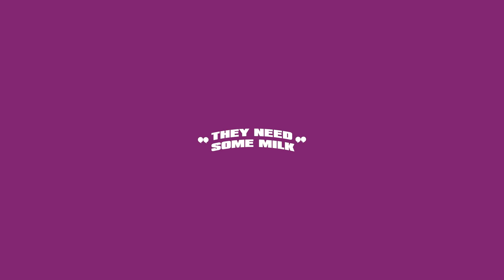DUNK HORSE vs @COURTLAND HOLLOWAY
Lets Goooo! Who wants to D.U.N.K ???